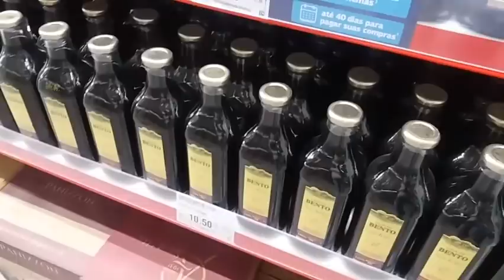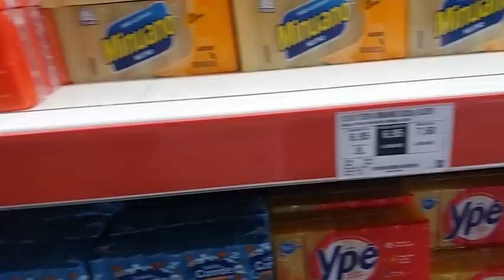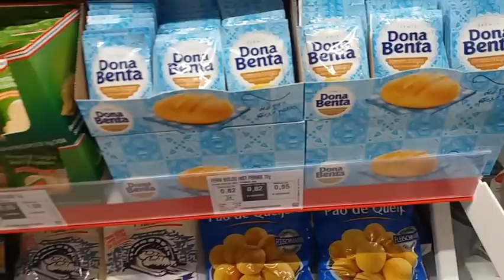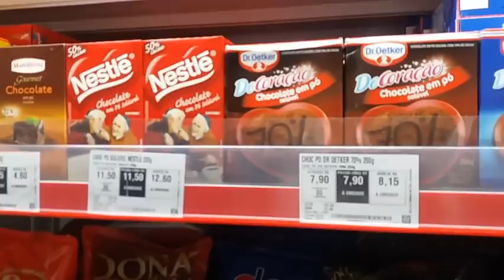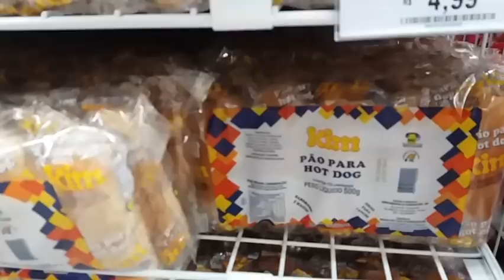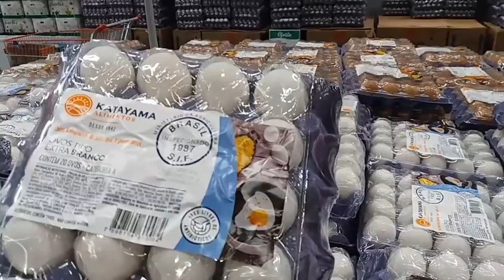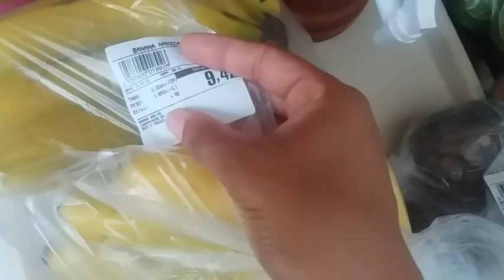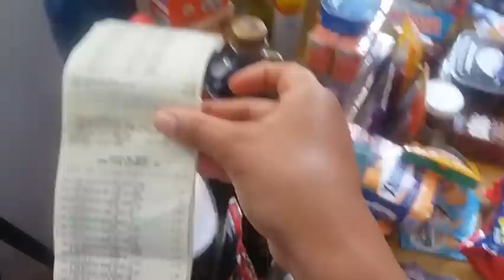Compras de supermercado/ 1ºCompra do canal/ consegui comprar bastante coisa?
Oimeis amores, Boa tarde tudo bem com vocês ?
No vídeo de hoje trago pra vocês  a minha primeira compra de supermercado aqui no canal.
Consegui fazer Compras para casa.
Espero que tordos vocês  gostem do vídeo .
mostrei o preço  de alguns itens.

Beijos no coração  de todos
Vamos conversa muito nos comentários tá .